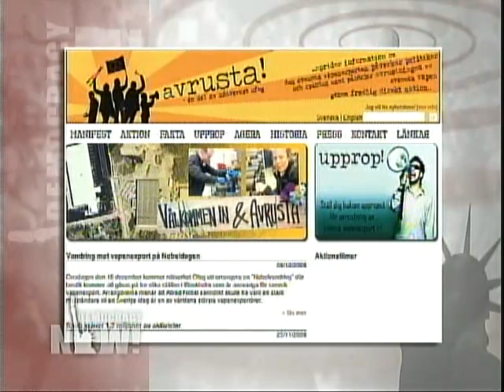Sweden is world's second top exporter of weapons!!!!!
Sweden Ranks Second in the World in Per Capita Weapons Exports

Institutions like the Nobel Prize have helped link Swedenâs international reputation to peace and reconciliation, but few people know Sweden is also one of the worldâs top exporters of weapons. Sweden is among the worldâs top arms exporters in per capita terms. Its clients include the United States and Britain, with shipments more than doubling since 2000. We speak with two activists in Sweden. [includes rush transcript]